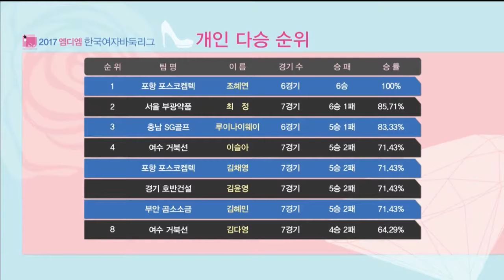2017 MDM 한국여자바둑리그 8R EP1 20170323